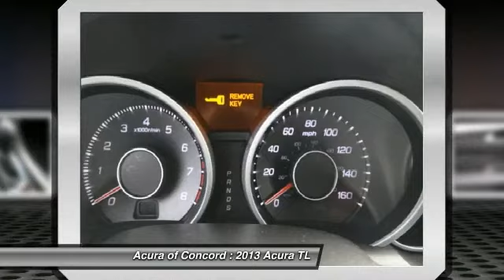2013 Acura TL Concord CA 130893T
2013 Acura TL  - Stock#: 130893T - VIN#: 19UUA8F21DA009751

Sunroof, Heated Leather Seats, Alloy Wheels, Overhead Airbag, Satellite Radio, iPod/MP3 Input, Premium Sound System. Crystal Black Pearl exterior and Ebony interior, TL trim. EPA 29 MPG Hwy/20 MPG City! CLICK NOW!KEY FEATURES INCLUDEHeated Leather Seats, Sunroof, Premium Sound System, Satellite Radio, iPod/MP3 Input MP3 Player, Remote Trunk Release, Keyless Entry, Steering Wheel Controls, Child Safety Locks. TL with Crystal Black Pearl exterior and Ebony interior features a V6 Cylinder Engine with 280 HP at 6200 RPM*. EXPERTS ARE SAYINGThe 2013 Acura TLs top-quality interior and above-par performance make it a solid luxury sedan value. -Edmunds.com. Great Gas Mileage: 29 MPG Hwy. MORE ABOUT USServing the Concord area, Acura Of Concord, located at 1340 Concord Avenue in Concord, CA, is your premier retailer of new and used Acura vehicles. Our dedicated sales staff and top-trained technicians are here to make your auto shopping experience fun, easy and financially advantageous. Horsepower calculations based on trim engine configuration. Fuel economy calculations based on original manufacturer data for trim engine configuration. Please confirm the accuracy of the included equipment by calling us prior to purchase.